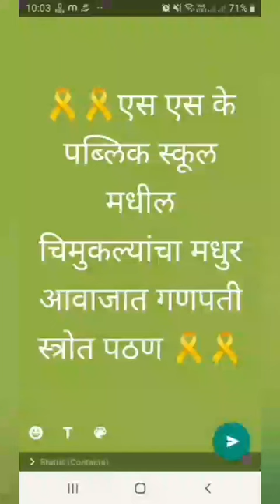एस एस के पब्लिक स्कूल मधील छोट्या छोट्या चिमुरड्या चे गणपती स्त्रोत पठण🌺🌺